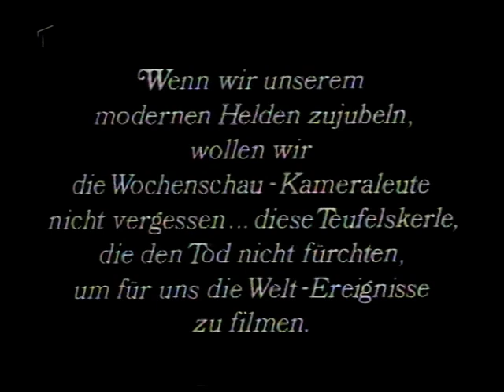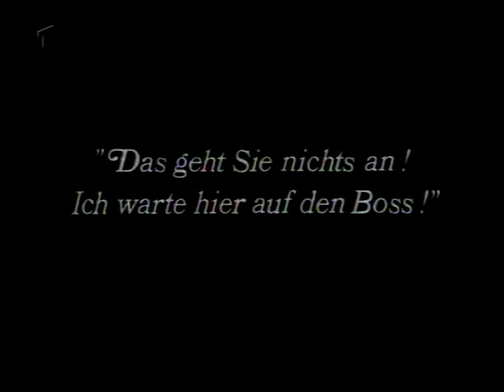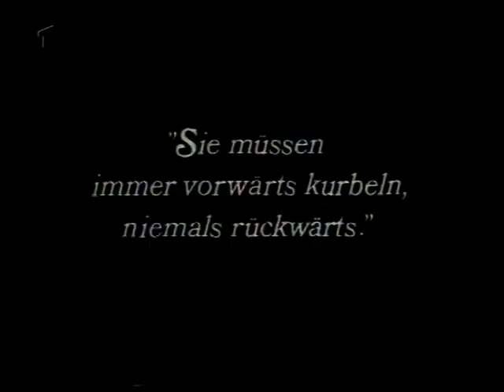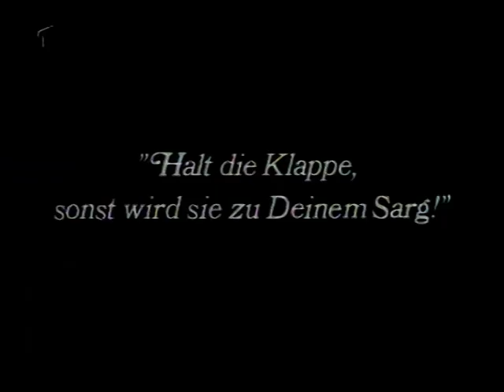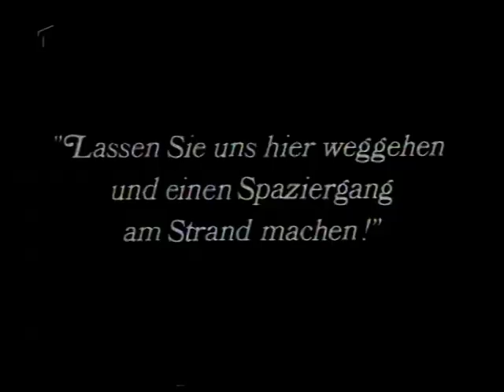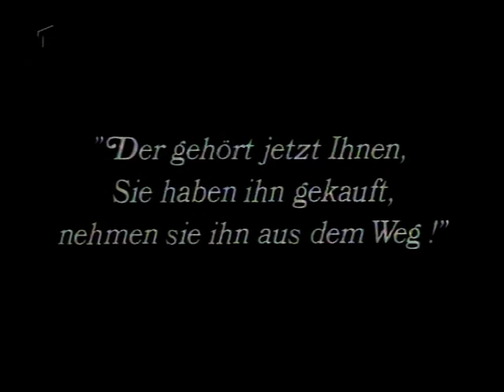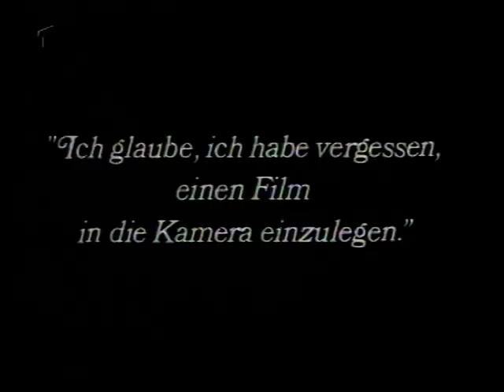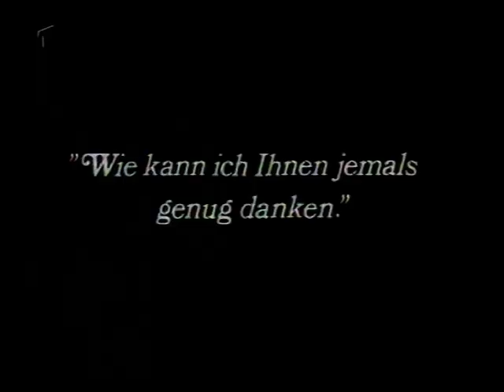Der Kameramann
Regie  Edward Sedgwick, Buster Keaton
Drehbuch  Clyde Bruckman, Lew Lipton, Joseph Farnham
Produktion  Buster Keaton, Lawrence Weingarten
für MGM
Kamera  Elgin Lessley, Reggie Lanning
Schnitt  Hugh Wynn

Besetzung

    Buster Keaton: Buster
    Marceline Day: Sally Richards
    Harold Goodwin: Harold Stagg
    Sidney Bracey: Blake, Chefredakteur
    Harry Gribbon: Hennessey, Polizist
    Richard Alexander: „Seelöwe“-Badegast
    Edward Brophy: Mann in Umkleidekabine

Wikipedia Suche:
Buster Keaton, der Filmreporter